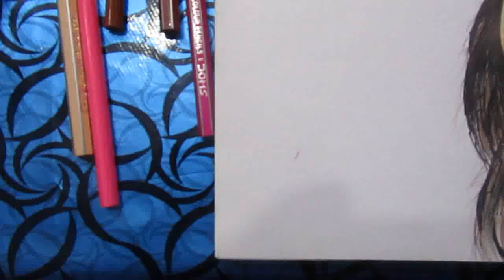color pencile sketch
do good for good things